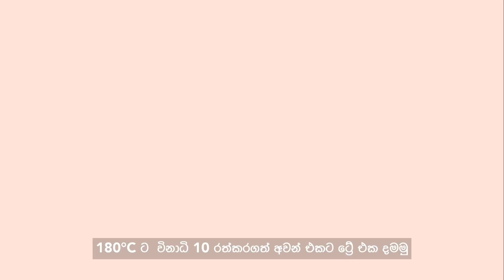අළුත් ක්‍රමයකට ඉස්සො පිළියෙල කරන ආකාරය | New baked shrimps recipe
How to bake shrimps and vegetables at Home ?

Ingredients :
• Red capsicums
• Green capsicums
• White capsicums
• Mushrooms
• Cherry tomatoes
• Tomatoes
• Onions
Shrimps

Credits :

- Introduction music : Intro sound effect
Big Horns Intro performs